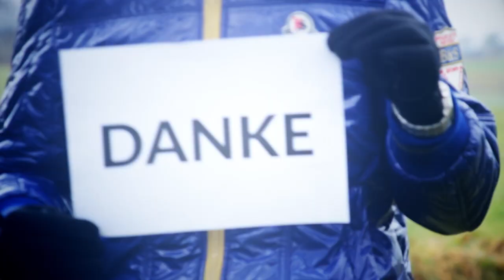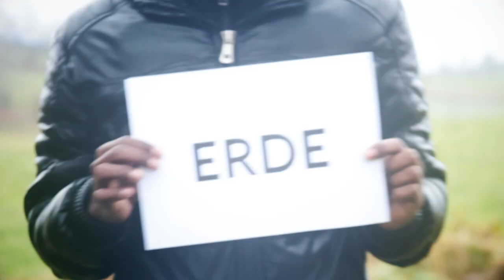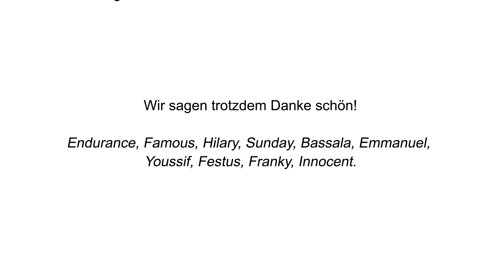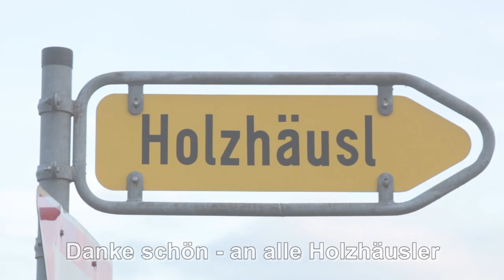Danke schön! - Hubert Maria Dietrich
Dieses Schweigen der Masse,  diese unbarmherzige Gleichgültigkeit kann man berühren.
Nur im Augenblick der Wertschätzung treffen sich unsere Herzen – und wissen Bescheid. (Hubert Maria Dietrich)

[DE] Danke schön
Wir waren politisch verfolgt oder unser Leben wurde aus verschiedenen Gründen bedroht. Wir hatten kaum eine Chance auf Schule und Ausbildung. Deshalb haben wir unsere Heimat verlassen.
Nach einer langen und gefährlichen Reise fanden wir in Deutschland bei unseren Nachbarn, den Helferkreisen Zuneigung, Mitgefühl und Hoffnung.
Wir lernen immer noch die deutsche Sprache. Es fällt uns nicht leicht. Doch wir bemühen uns sehr. Einige von uns machen ein Praktikum, sind in einer Einstiegsqualifizierung oder haben die Chance auf Ausbildungen und Jobs.
Nun werden wir wohl alle wieder zurückgeschickt.
Wir stehen vor euren Toren und Herzen als  Ur-Urenkel  und leibhaftige Konsequenz der Ausbeutung und Zerstörung des afrikanischen Kontinents. Immer noch herrscht die Gier, Habsucht, der Materialismus und die Ausbeutung.
Wie lange lässt das Meer der Menschlichkeit das noch zu.
Wir sagen trotzdem Danke schön
Endurance, Famous, Hilary, Sunday, Bassala, Emmanuel, Youssif, Festus, Franky, Innocent

[ENG] Thank you!
We have been victims of political persecution or our lives were in danger due to different reasons. We rarely had a fair chance of visiting school and education. Because of those reasons we left our home.
After a long and dangerous journey, we found affection, compassion and hope once we reached our neighbors in Germany and their circles of helpers.
We still are learning the German language. It is not easy. But we try hard. Many of us are involved in internships, are included in initial assistance programs or found the chance for education or work.
Now, we all will be send back again.
We are standing in front of the doors of your hearts; as great-great-grandsons and -daughters and living consequence of the exploitation and destruction of the African continent. Still, greed and craving, materialism and exploitation are ruling the world.
How long will the ocean of humanity keep allowing such things.
Regardless, we want to say Thank you!

Der Song „Danke schön“
Text & Musik - Hubert Maria Dietrich
Gesang - Hubert Maria Dietrich
Gitarre - Markus Escher
Aufgenommen im Dezember 2016 im Studio Markus Escher München
Das Video „Danke schön“
Peter Burger – Kamera & Schnitt
Projektkoordination
Martin Hoefle
& Bitte teilen Sie gerne diese Geschichte, wenn Sie möchten...
Danke schön!